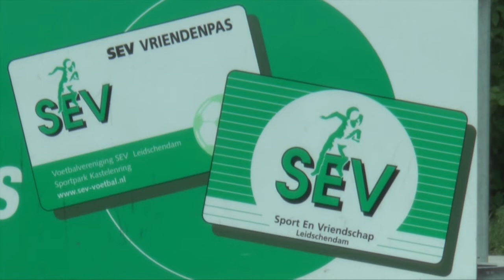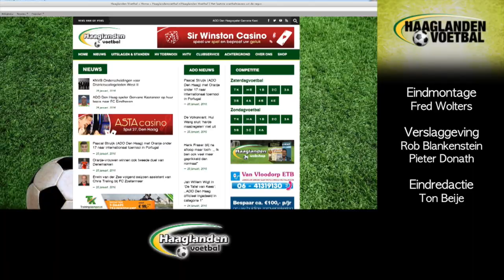Haaglanden Voetbal Vandaag (12-05-2016)